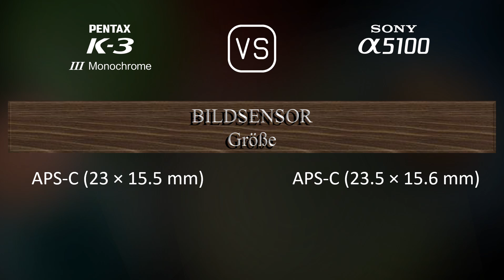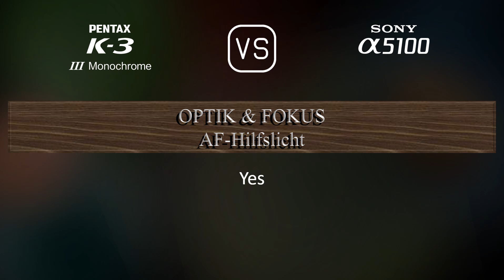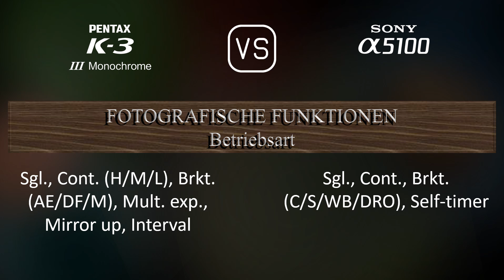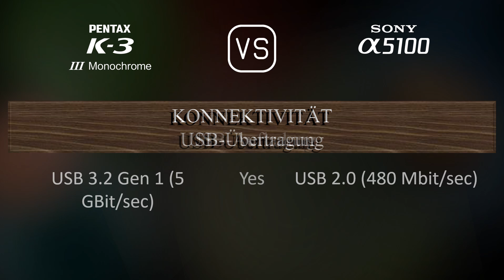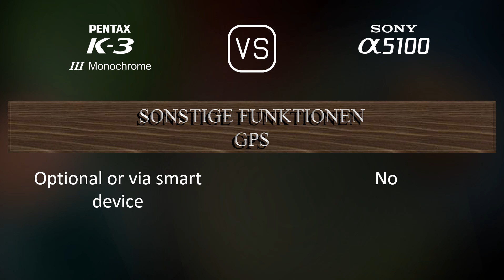Pentax K-3 Mark III Monochrome vs. Sony A5100: Ein Vergleich der technischen Daten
Dieses Video gibt einen Überblick über die Pentax K-3 Mark III Monochrome und die Sony A5100 in einem parallelen Technikdatenvergleich (comparison of specifications). Vielen Dank fürs Zuschauen.

00:25 EINFÜHRUNG
00:33 KAMERAGEHÄUSE
00:40 BILDSENSOR
01:01 BILD
01:16 OPTIK & FOKUS
01:41 BILDSCHIRM
01:58 SUCHER
02:09 FOTOGRAFISCHE FUNKTIONEN
03:03 VIDEOGRAFISCHE FUNKTIONEN
03:17 SPEICHERUNG
03:20 KONNEKTIVITÄT
03:45 ALLGEMEINE ANGABEN
04:03 SONSTIGE FUNKTIONEN